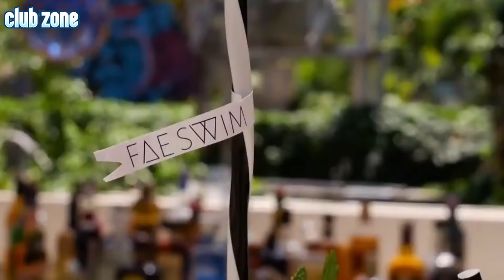IBIZA SUMMER PARTY 2019 🔥 NEW CLUB HOUSE MUSIC MIX 2019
BEST IBIZA SUMMER PARTY ELECTRO HOUSE MUSIC MIX 2019